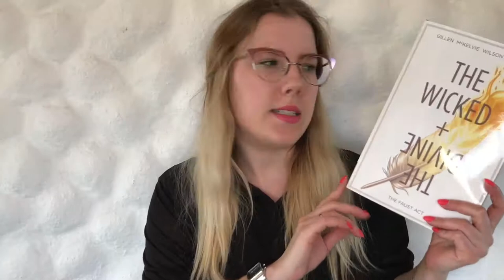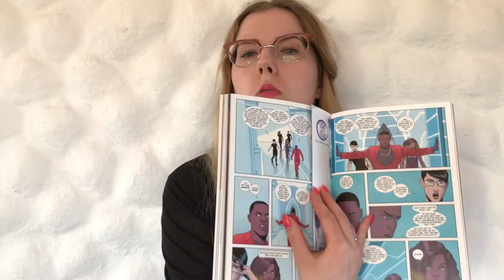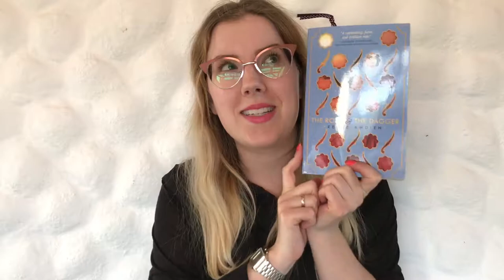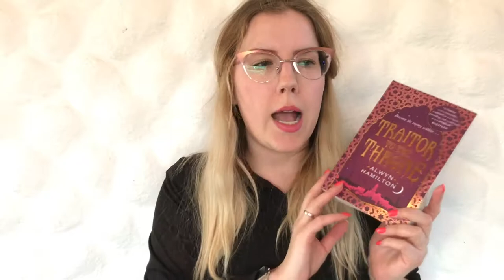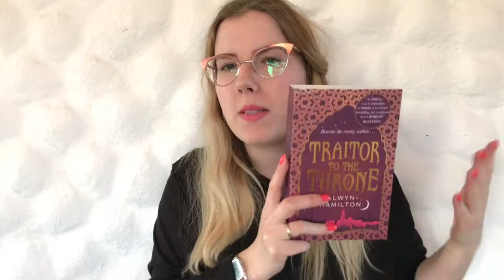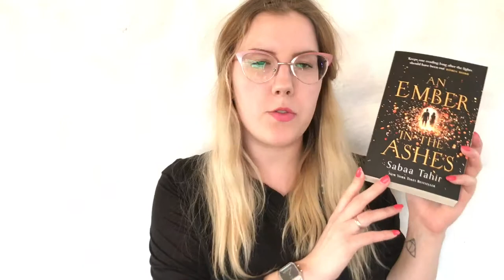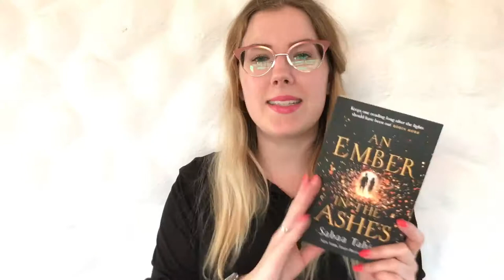[Leseliste] Mai 2017 / KimSlr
..::BOOKS MENTIONED::..